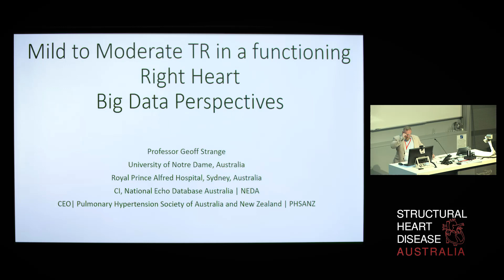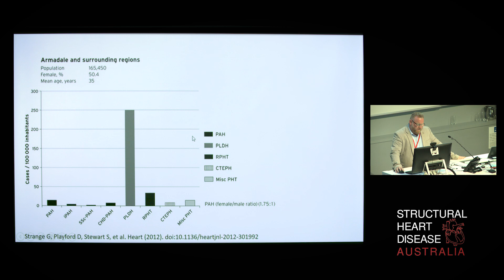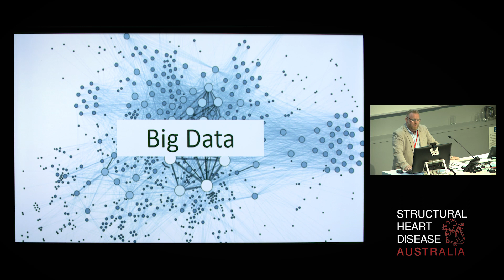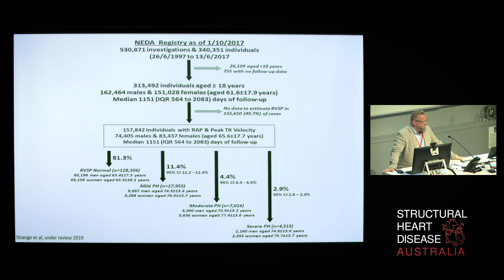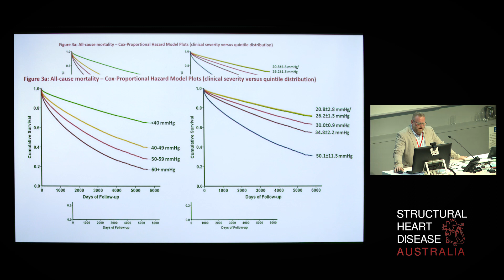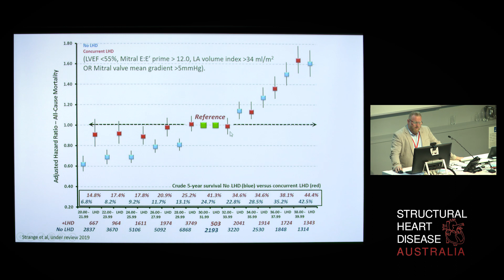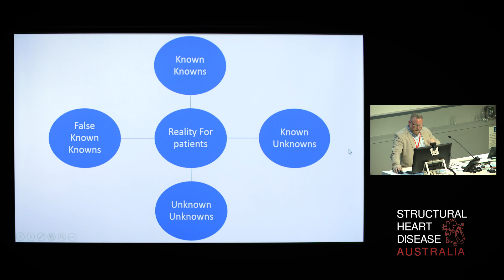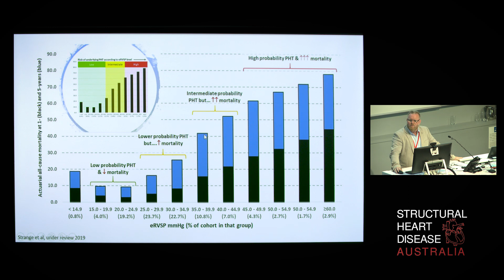Big Data Perspective: Mild to Moderate Tricuspid Regurgitation - Prof Geoff Strange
Prof Geoff Strange, CEO of the Pulmonary Hypertension Society of Australia & New Zealand (PHSANZ), talks about the use of big data to assess tricuspid regurgitation and pulmonary hypertension.

Presented at the Structural Heart Disease Australia Right Heart Symposium on 23rd February 2019.